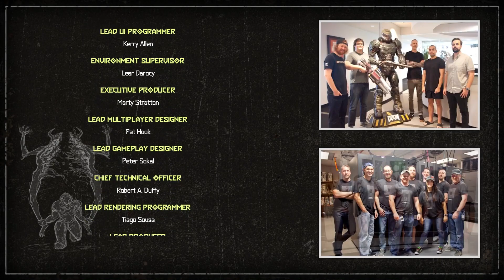DOOM Eternal - 12: Final Sin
No longer bound by the tortured heart of Valen the Betrayer's son, flesh augmented with Maykr technology, the Icon of Sin will destroy the rest of Earth. According to the hell pages, his mere presence warps reality.